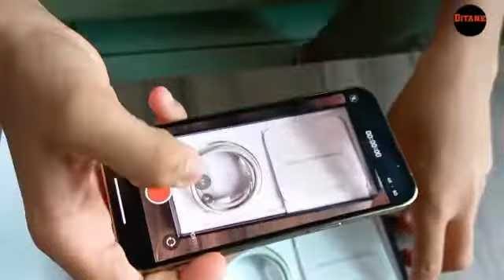iPhone 13 Pro unboxing